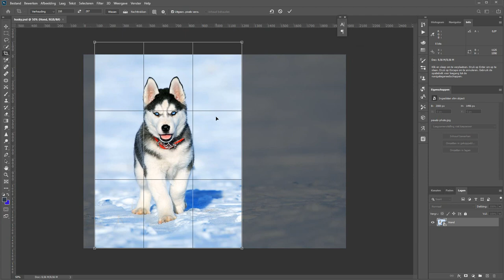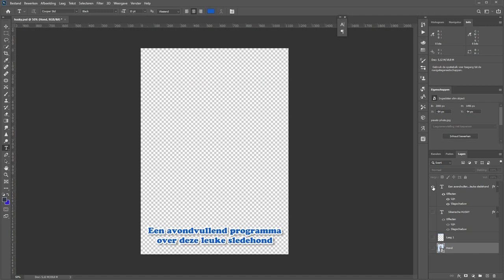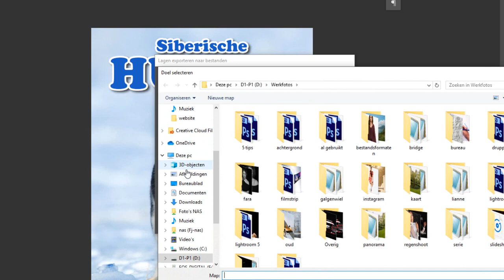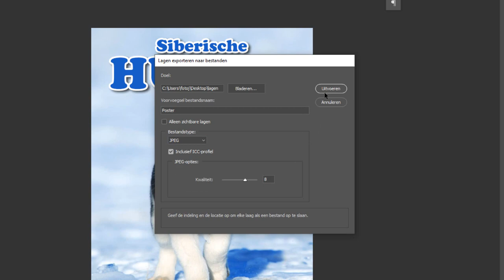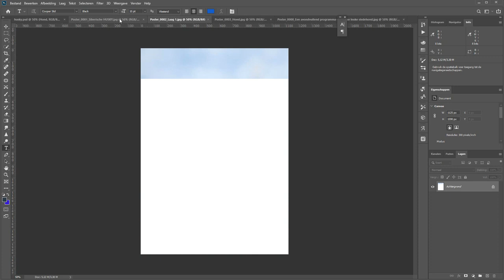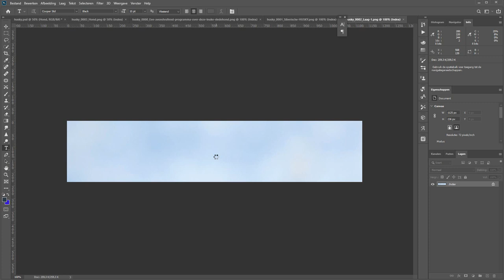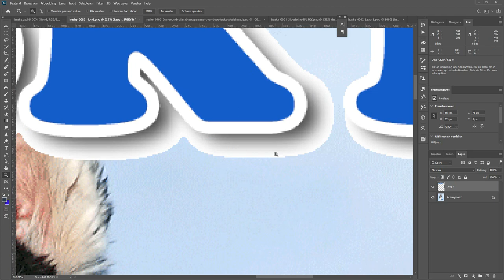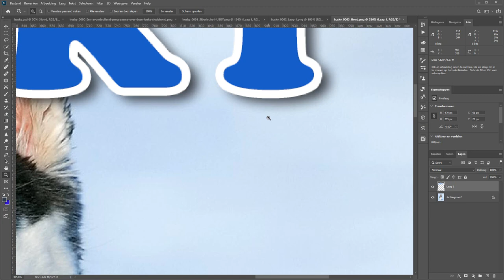Exporteren naar losse lagen (Photoshop)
Het kan gebeuren dat je een bestand met veel lagen hebt en dat je het liever andersom hebt; dat je liever al je lagen als losse bestand wilt opslaand door Photoshop.

En die optie kan. Het kan wel eens makkelijk zijn als iemand anders een andere compositie wil maken met alle losse dingen.

In deze film laat ik zien hoe dat gaat. Natuurlijk is het een eenvoudige druk op de knop. Maar er zijn een paar haken en ogen. Zeker als het gaat om bestanden met een transparante achtergrond. En dat komt natuurlijk ook aan bod.